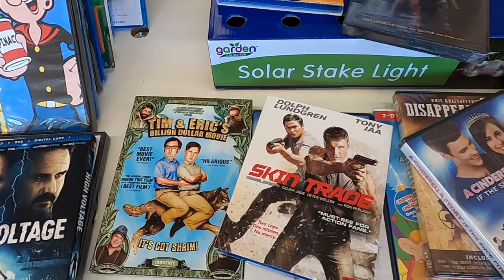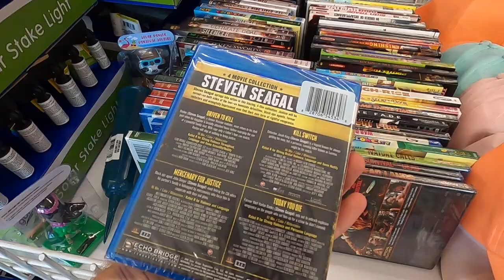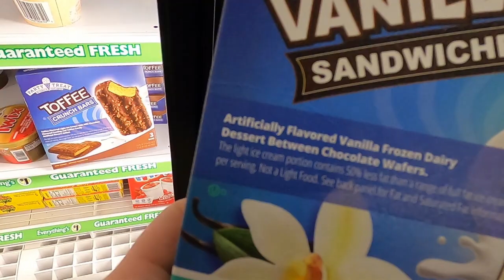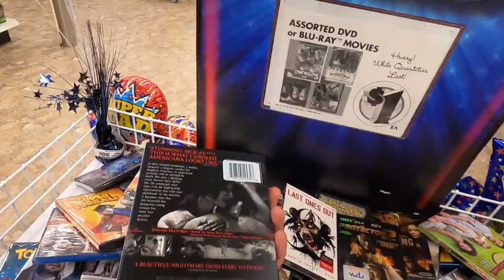Dollar Tree Blu-Ray DVD Hunting 6/11/21 Day of scores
Went to the first official release day of the 6/11 Blu Ray and DVDs at Dollar Tree. Went all over Connecticut all the way to Springfield, MA.

Class Rank Perfect Host Hammer of God VHS Snatched Car Paddington 2 Trick Outrage John Dies at the End Survival of the Dead George Romero Permanent In the Fade Trespassers High Rise Life on Mars the Protector 2 Skin Trade Anchorman Pawtucket Providence Cumberland Rhode Island